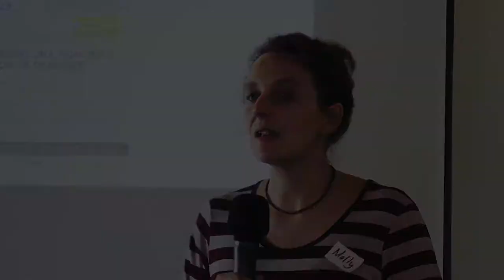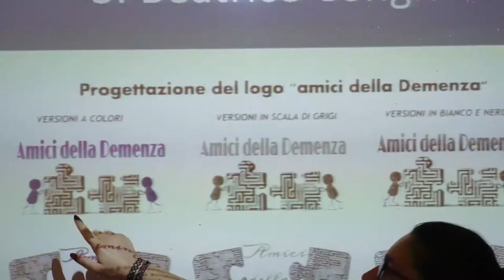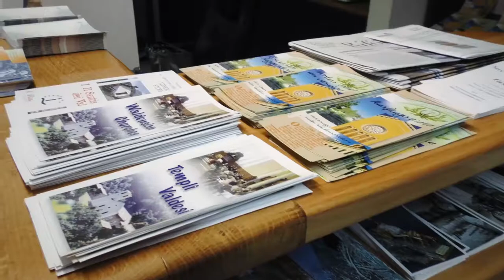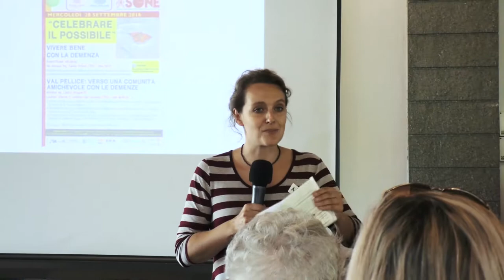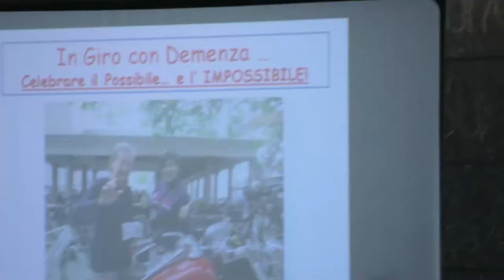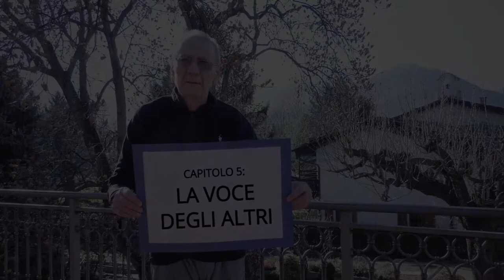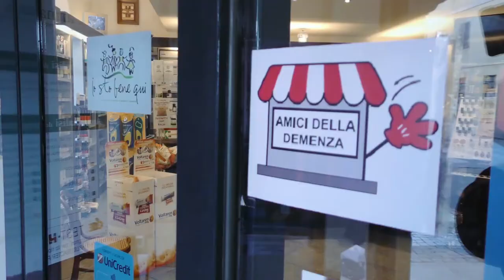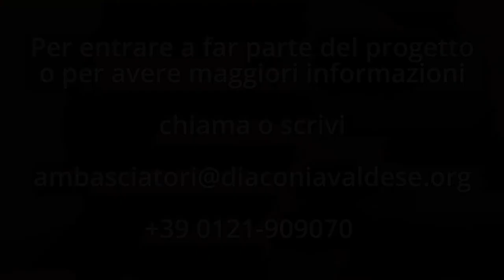"In giro con demenza", verso una comunità amichevole con la demenza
Documentario del progetto "In giro con demenza", verso una comunità amichevole con la demenza, del Rifugio Re Carlo Alberto (Luserna San Giovanni, TO)